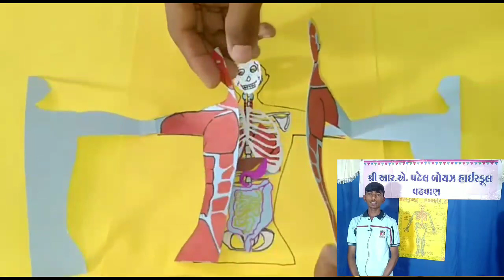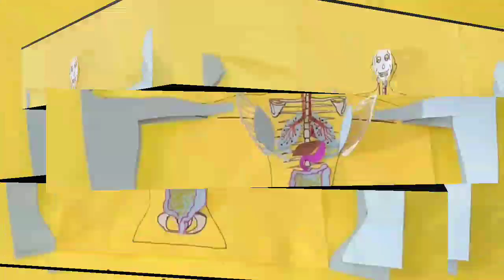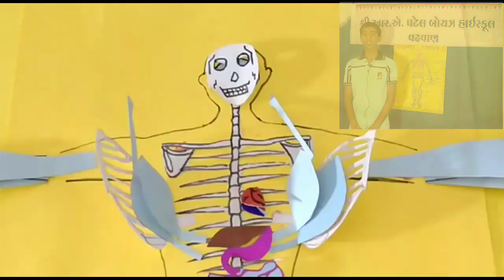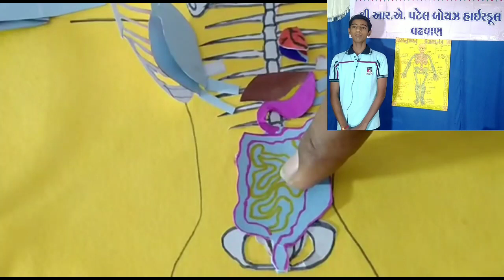ગણિત વિજ્ઞાન પર્યાવરણ પ્રદર્શન 2020-21 પેટાવિભાગ 2 સ્વાસ્થ્ય સ્વસ્છતા અને આરોગ્ય.